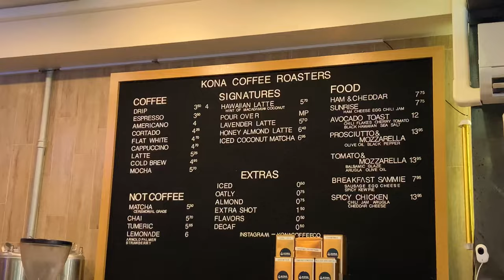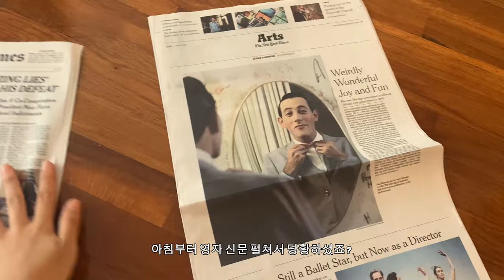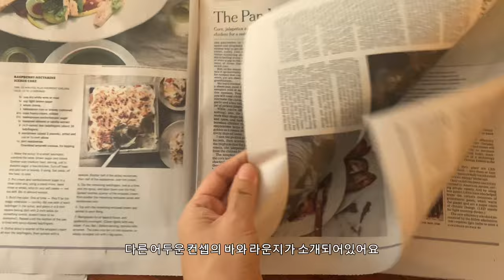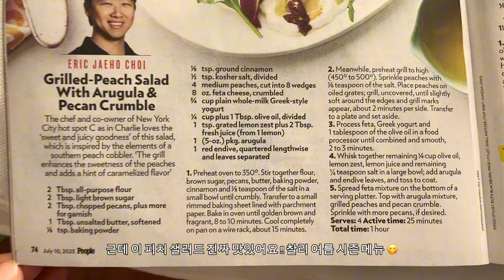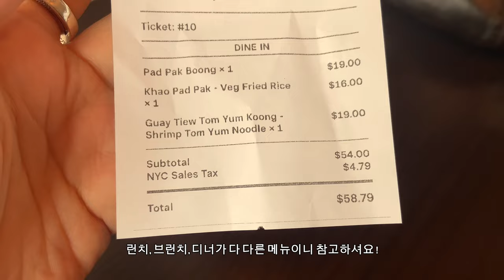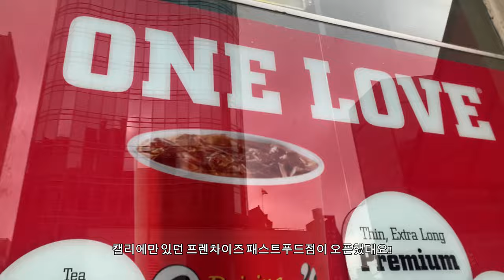뉴욕 브이로그🗽nyc vlog | 뉴욕 타임지에 실린 남자친구 레스토랑 c as in charlie 😍 뉴욕에서 꼭 가봐야하는 맨하탄 빈티지 샵 4곳 | 뉴욕 일상 브이로그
벌써 가을이 오는거 같아요 ..
감기 조심하시고 오늘도 재밌게 봐주세옹 🍉

NAO-K Lo-fi hip hop